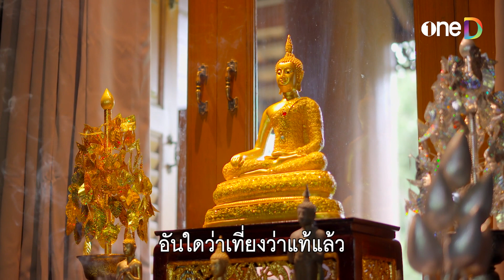ทุกวันนี้ใช้ชีวิต เหมือนตกนรกทั้งเป็น | Highlight ซิ่นลายโส้ EP24 | ดูย้อนหลังฟรีทางแอป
ดูสด ซิ่นลายโส้ ออนไลน์ และย้อนหลังฟรี! ที่แรก ทางแอป oneD และเว็บ